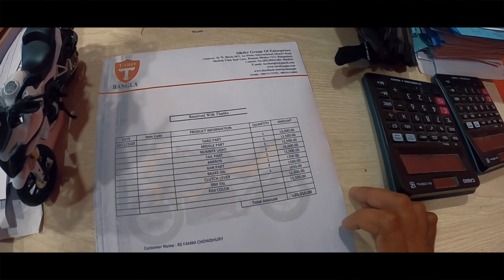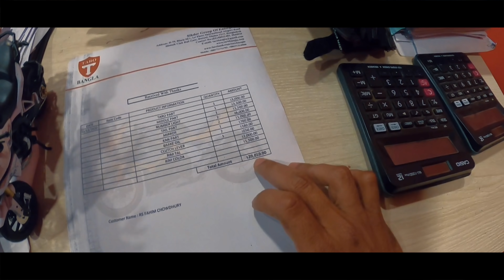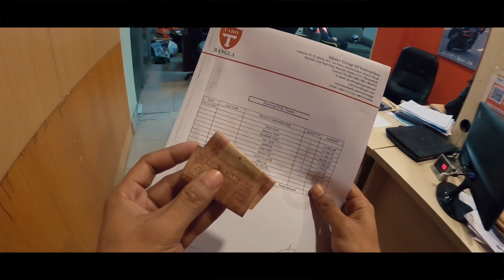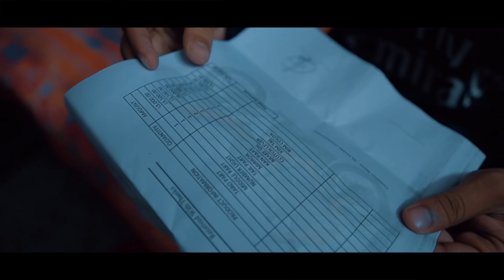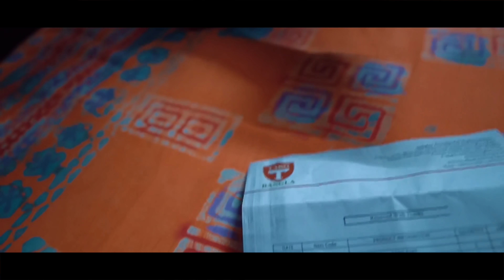পকেট আমার ফাঁকা এ কি করলো Taro Gp কাকা । Taro Gp 1 Servicing | সাজেকের সেই কুফা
Thankyou...